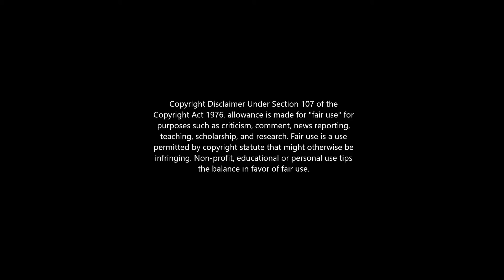Zumba Convention Pajama Party - Post Event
What an amazing Convention Pajama Party this is why we do this for the community. Thank you to all that joined and all the instructors that lead songs. We are One.